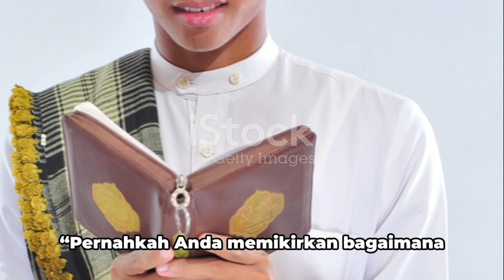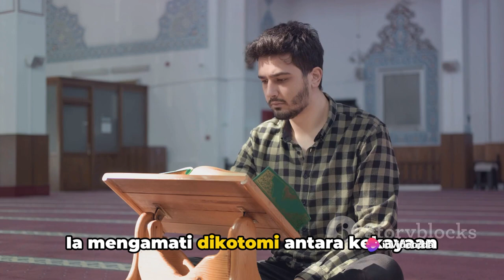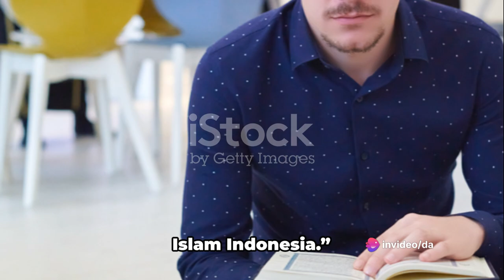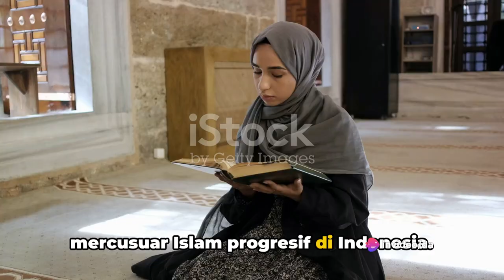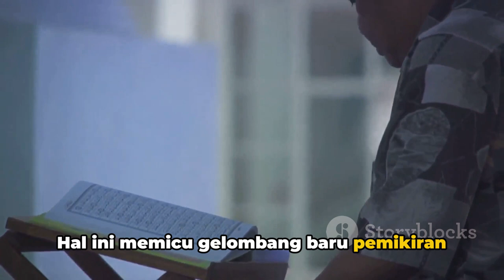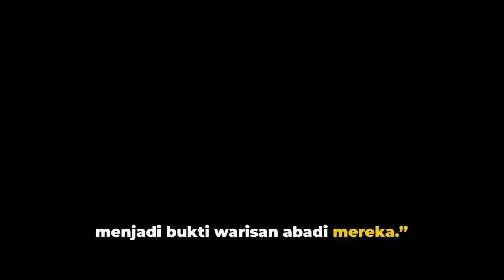Ikatan yang Tak Terputuskan: K.H Ahmad Dahlan & Muhammadiyah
Dalam video menawan ini, kami mendalami sejarah yang saling terkait dari K.H. Ahmad Dahlan dan Muhammadiyah di Indonesia. Bergabunglah bersama kami untuk mengungkap dampak besar yang ditimbulkan oleh tokoh-tokoh sejarah dan organisasi ini terhadap masyarakat Indonesia.

Melalui gambar visual yang menakjubkan dan musik yang menawan, kami akan membawa Anda pada perjalanan melintasi waktu untuk mengeksplorasi asal-usul, nilai-nilai, dan kontribusi signifikan Muhammadiyah dalam membentuk lanskap budaya dan pendidikan Indonesia.

Jangan lewatkan eksplorasi mendalam tentang dua tokoh ikonik dan warisan abadi mereka. Sukai dan bagikan video ini untuk menyebarkan pengetahuan dan pemahaman tentang kekayaan sejarah Indonesia.